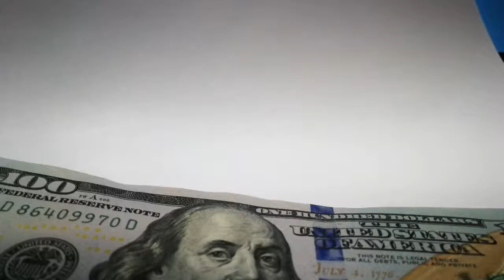Us Dollars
The U.S. dollar is the most powerful currency in the world. It's backed by the world's third-largest economy, the United States of America. The strength of the U.S. economy supports the dollar's use as a global currency. The U.S. dollar was first designated the world's currency in the 1944 Bretton Woods Agreement.

The term U.S. dollar refers to a specific denomination and to the U.S. currency in general. It was initially traded as a coin worth its weight in silver or gold. Then it was exchanged as a paper note redeemable in gold. In the 1970s, the gold standard was dropped and the dollar's value was allowed to float. Today, although its value fluctuates, it's in strong demand.